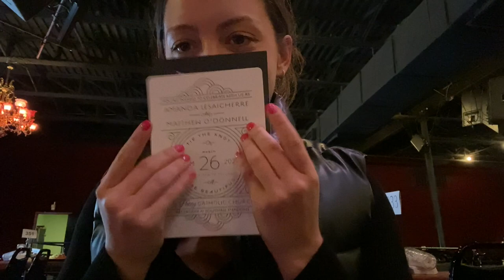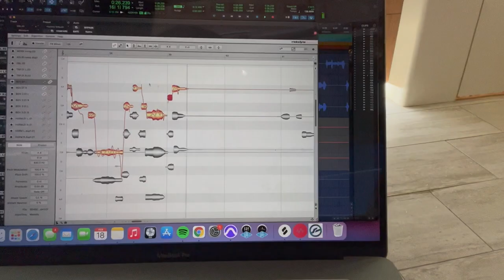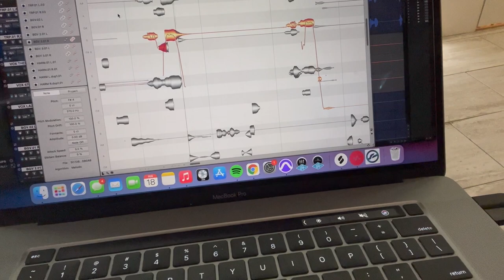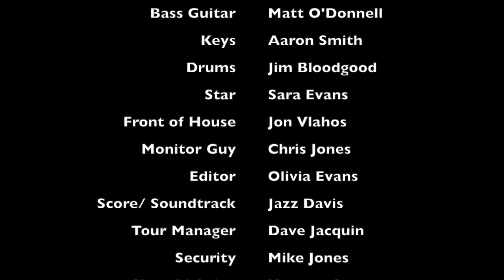VLOG EPISODE 1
Behind the scenes of Sara Evans' tour, with Jazz Davis and Olivia Evans!

Hey guys! We are so excited to be starting this Vlog channel! We sing backup for country star Sara Evans, and can't wait to show you the behind the scenes moments we get to live out!